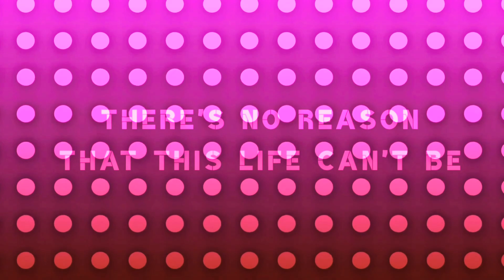Electric | EeveelutionSquadMusicVideo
It took 4 hours to finish? Anyway, I'm super lame, in addition, there are still some problems with keying images

---credit zone--

---Social network--